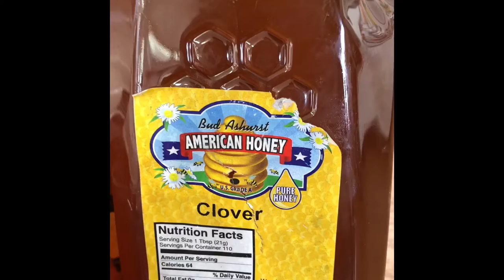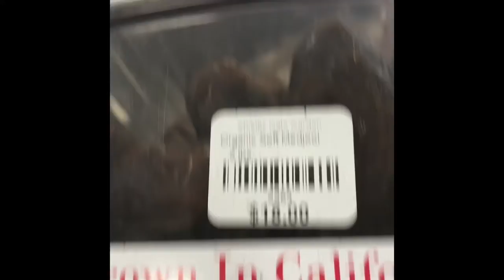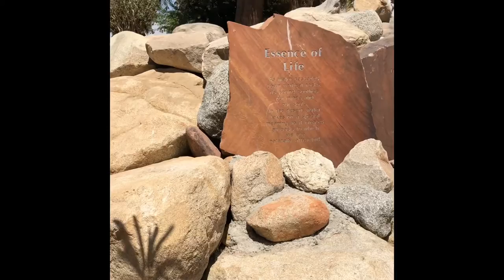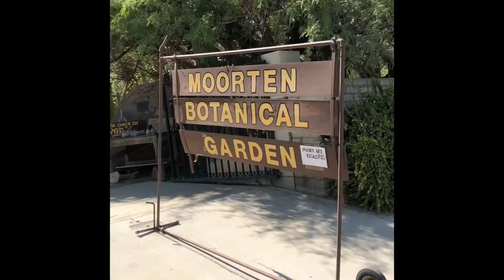Magandang Buhay dito sa America 🇺🇸FamilyEscapede to PALMSPRINGS 5/25/2021U.S.Retiree 165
Granddaughters are off from school, my daughter Cathy off from work so we went for a short trip to Palm Springs.